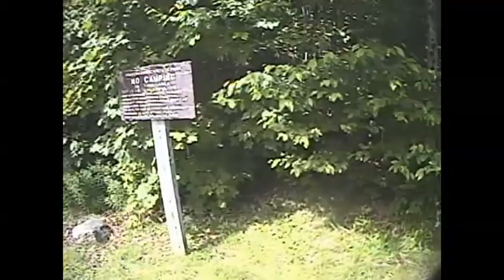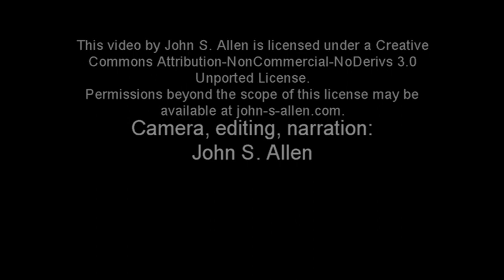Franconia State Park Multi-Use Trail, July 22, 2007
A bicycle ride, July 22, 2007, with commentary, on the Franconia State Park Multi-Use Trail, in New Hampshire. For more information about the trail, go View the slides in the photo tour there in reverse order to match the direction of the ride. This video is intended to be comprehensive and of historical interest, rather than entertainment, but the hotlinks below will let you check out specific locations on the trail.

00:00 Route 3 at north end of trail
00:30 North entrance to trail
00:40 I-beam bollards with extensions and nonstandard spacing
01:28 Crack in surface
02:56 Picnic table
03:49 bicyclists in opposite direction
02:17 Another crack
04:08 Old Route 3 bridge to parking lot
04:38 End of bridge and entrance to the Chute
04:43 Past and sign at chute entrance
05:00 The chute
05:04 Under the Route 95 bridge
05:33 Climbing -- crack in pavement
05:50 Oncoming bicyclists -- downhill, fast.
06:48 Pedestrians
07:25 Route 18 underpass
08:37 Alongside the highway, passing bicyclists
09:40 Fork in path, no wayfinding sign
10:00 Very old-fashioned sign along trail (see in photo tour)
10:34 Bicyclist from opposite direction
11:23 Crossing road to Cannon Mountain facilities
11:46 Path on Route 3  alignment
12:09 Same road crossing, northbound
12:29 Fork in path, again, branch into parking lot
12:46 Post without wooden extension, ride in parking lot
13:10 Cyclist ahead weave to avoid pedestrians
13:45 Right turn, yield to car, car passes other cyclist. Sidewalk ends, Crosswalk marking worn away.
14:20 Turn from road to path, curb, sand
15:00 Crowd of pedestrians on path; path joins road; post
15:26 Parking lot, trail leaves road
15:45 Approaching and passing corner into tunnel
16:17 Peds on path
16:24 Old Man viewing area
16:47 Return to tunnel, peds
17:18 Tunnel entry from left
18:43 Hilly
19:10 Old Man viewing area
19:25 Deadly curb with tire marks and scrapes
19:35 Path is sidewalk past parking lot
19:56 Another post with extension
20:28 Pothole and steep climb
20:53 Passing girl on bicycle, following trailer.
21:05 Bridge
21:33 Steep downhill, another underpass
21:50 Cannon Cliff parking area, post, blind corner, path becomes sidewalk in door zone
22:29 Path leaves parking lot
22:45 Bridge
23:10 Root heaves, hikers
23:35 Offer of help to people with trailer
23:55 Steep downhill, bump
25:00 Picnic table
26:00 Ped with dog on leash
26:46 Bridge with beaver dam on left
26:55 Lafayette Place campground parking lot;
28:30 Arrowing says to ride on left
29:20 Leaving parking lot
29:30 Hikers
29:40 Bridge
30:00 Tree fall
30:55 Bridge
31:29 Bridge
31:53 Ped, post
32:19 Passing cyclist
32:34 lots of peds
33:00 Basin
33:20 Peds, and underpass
33:59 Return through underpass
34:25 Through underpass again.
34:50 Peds; sidewalk next to parking lot
35:20 Leaving parking lot
36:04 Ped
36:50 People with stroller
37:10 Ped
37:25 Bridge
38:05 Peds
38:35 Steep uphill; phone call
40:40 Oncoming cyclist
41:05 Frost heaves, root heaves
41:25 Encounter with kids
42:31 Road crossing with stop sign
43:09 Post and entry into parking lot; sidewalk
43:45 Route 3
44:05 Cyclist cutting corner
44:45 Sidewalk entry on left
45:45 Entrance to trail over curb
46:26 End